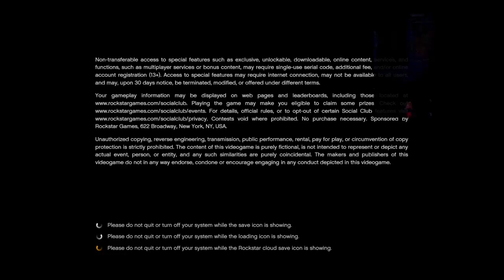lousheppard's Live PS4 BroadCast GTA5